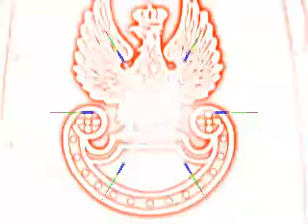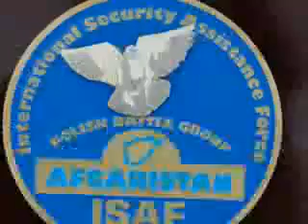GR. BOJOWA w GHAZNI.mp4